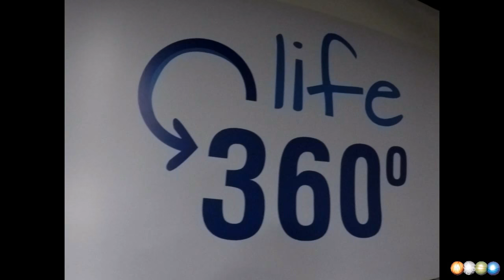Presentación HERACLES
Pocas palabras quedan ya por decir de la jornada tan estupenda que pudimos vivir de la mano de varios especialistas en entrenamiento de fuerza, y un grupo de competidores exigente.

Así que ahí tenéis un vídeo resumen del evento, preludio de lo que será una competición que se anunciará con tiempo suficiente para poder inscribirse, entrenarla, y retar a otros deportistas.

Life is Movement, Love Elements!